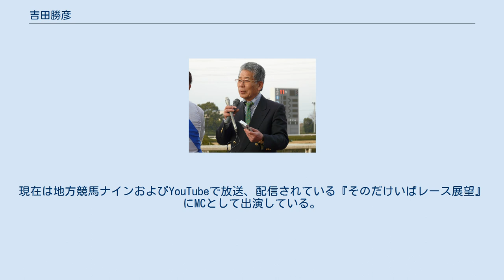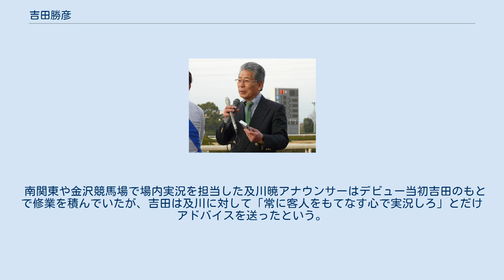吉田勝彦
吉田 勝彦（よしだ かつひこ、1937年2月14日 - ）は日本の競馬実況アナウンサー。
園田競馬場と姫路競馬場で競馬実況を担当していた。
ダート・プロダクション代表、元弘報館所属。
 1937年2月14日、軍需工場で働く父と専業主婦の母との間に次男として誕生。
兵庫県出身。
もともとはラジオ声優を志し、高校卒業後、関西芸術アカデミー放送研究科に入学。
同アカデミー在学中の1955年に春木競馬場、長居競馬場でアルバイトとして競馬の実況を行い、翌1956年に兵庫県競馬組合の嘱託として場内実況を担当して以来、半世紀に渡って競馬実況を担当していた。
 そのほか、サンテレビの『園田・姫路競馬ダイジェスト』、ラジオ関西の『競馬レポート』にもMCとして出演していた。
現在は地方競馬ナインおよびYouTubeで放送、配信されている『そのだけいばレース展望』にMCとして出演している。
 2014年5月27日には、『レーストラックアナウンサーとしてのキャリアーの長さ世界最長』（1955年10月1日から2014年5月27日までの58年239日）としてギネス世界記録に認定された。
 2019年12月3日、2020年1月9日の園田競馬場での実況をもって64年間にわたる競馬実況から引退することを発表した。
展望番組には引き続き出演する。
 自身が実況する園田・姫路の馬券は一切買わない主義である。
職務の立場上、馬券を買うことで私情が入りレースの実況に影響が出ることを避けるためである。
 かつて、兵庫県競馬発行の広報誌『Dash』誌上における同学年の杉本との対談で、「もし、兵庫県の騎手がワールドスーパージョッキーズシリーズで総合優勝することがあれば、そのときには私に優勝インタビューをさせてもらえないだろうか」と語っていた。
2005年、ついに兵庫（当時。現在はJRAに移籍）の岩田康誠が総合優勝を果たしたが、彼による優勝インタビューは実現しなかった。
 レース後の表彰式のときなど、ファンの前に出てくる機会も多く、サインを求められると「私でいいんですか?」と言いつつも応じてくれ（あとのレースの時間が迫っているなど、時間に余裕がない場合をのぞく）、「そのだひめじ 実況ひとすじ 吉田勝彦 20xx年x月x日」と書いてくれる。
 実況人生の中で出会った印象に残る騎手として岩崎良蔵、石川昇、田中道夫、小牧太、岩田康誠、木村健を挙げている。
馬についてはタガミホマレ、レースについてはタガミホマレの現役最後のレースとなった1968年の兵庫大賞典を挙げている。
 レース道中の流れを的確に捉えた語り、直線に入るにつれボルテージが上がり、最後は裏返った声でゴールを伝える実況は「吉田節」、「勝彦節」として知られる。
遠方から実況を聴きに来るファンもいた。
 兵庫県競馬組合に就職した当初は、利国寅雄厩舎の厩務員としても働いた経験がある。
そのことで競走馬や騎手の性格や思考を学んだことが実況中にレース展開を予測することに役立っていると述べている。
 42歳のときに右目を失明し隻眼となってしまい、それ以降左目だけで実況する練習を行う中で馬や騎手の動作からレース展開を読む技術を習得した。
 本人いわく、実況の手法は我流であり、師匠はいないと言う。
 弟子格として竹之上次男（同じダートプロ所属）アナウンサーがおり、また2010年秋には荒尾競馬場で実況していた三宅きみひとが実況陣に加入し、吉田勝彦・竹之上次男との3人体勢での実況であるため、実況するレースは3分の1程度である。
ただし、JRAとの指定交流競走（条件交流・ダートグレードとも）での実況は第3回兵庫ゴールドトロフィーを最後に行っておらず、兵庫の重賞競走も歴史の深い競走を中心としている。
 なお、2012年9月から始まったナイター競走「そのだ金曜ナイター」についても当初は竹之上・三宅の二人に任せて、吉田はしばらく実況を担当しなかった。
現在は日中開催時とほぼ同じ頻度で実況を担当している。
 南関東や金沢競馬場で場内実況を担当した及川暁アナウンサーはデビュー当初吉田のもとで修業を積んでいたが、吉田は及川に対して「常に客人をもてなす心で実況しろ」とだけアドバイスを送ったという。
及川の実況も「サトル節」と形容されるが、そのベースは吉田節である。